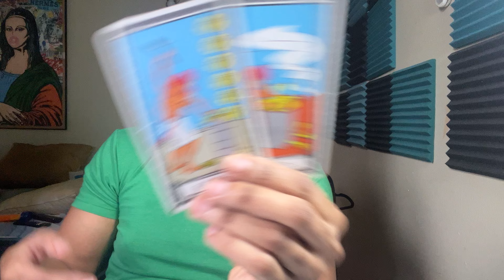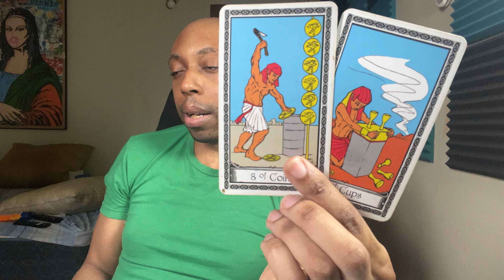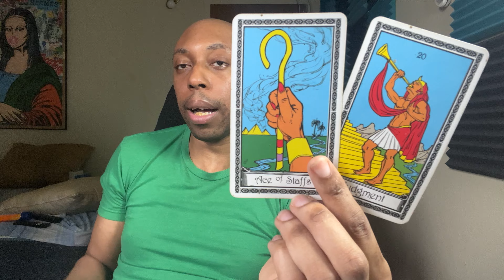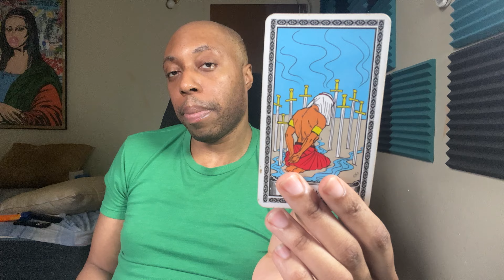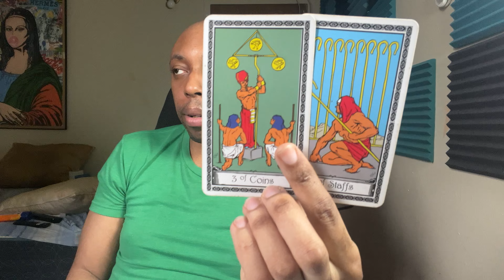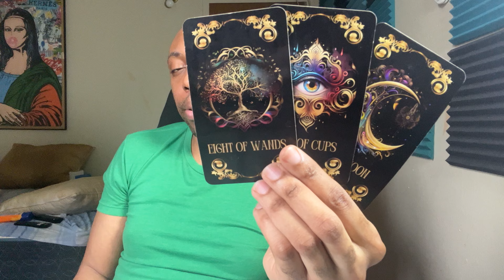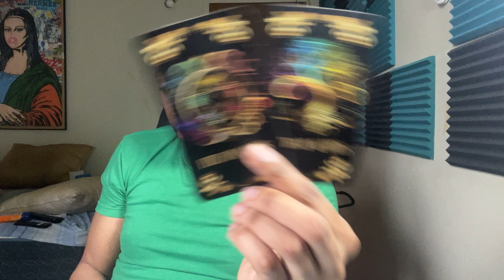LEO-SOME PEOPLE ARE INTIMIDATED BY YOU